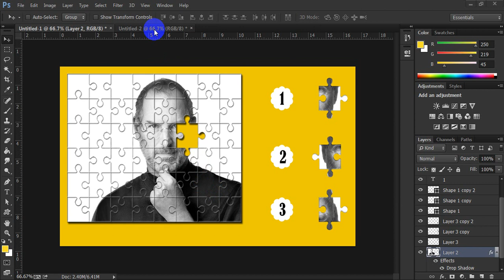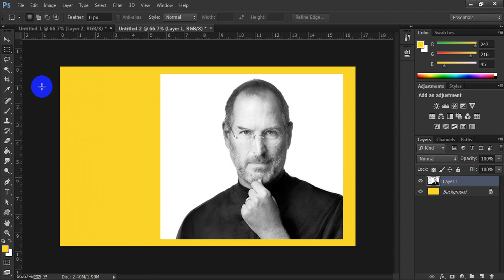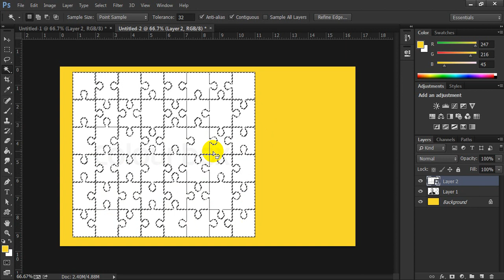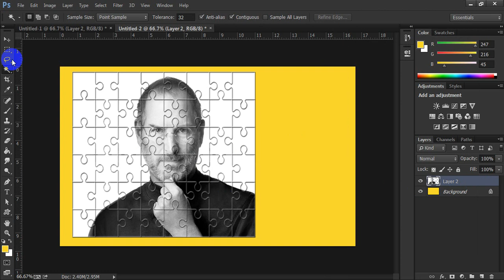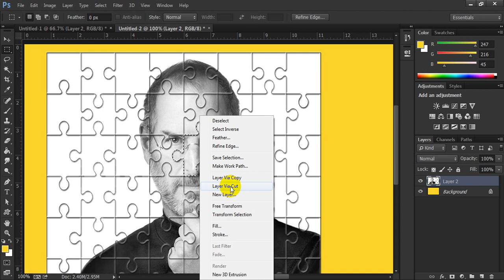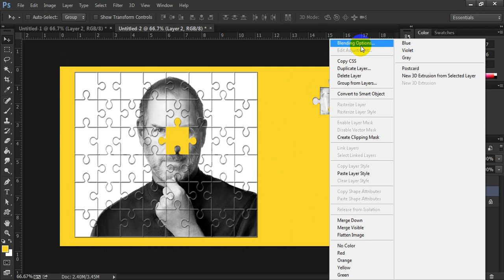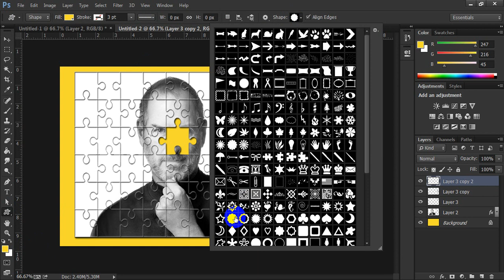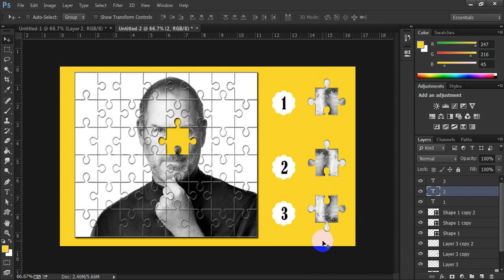Puzzle image making in photoshop cc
Facebook ad making puzzle image by using photoshop